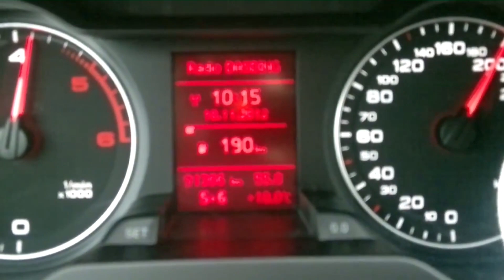Audi A4 Sline 2.0 TDI 170 Ps quattro 4gear 100-200 km/h acceleration [Super HD View]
Model: Audi A4 B8 Limousine / Sline
Baujahr: 2009
Motor: 2.0 TDI 170 Ps / quattro

Make Money with Marketing on GetMyAds.com !